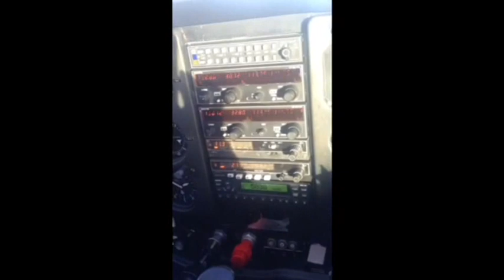Flying Cessna 172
Hey friends,
I recorded this video today. The quality isn't very good as I was recording with my Phone lol and it was so bright, but I thought, I'll post it anyway. Enjoy the views, Jana x